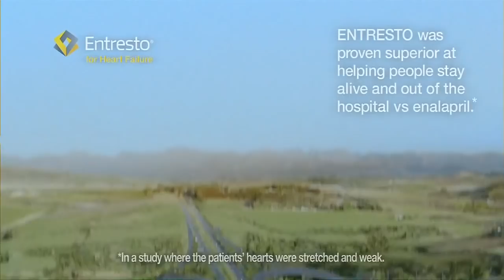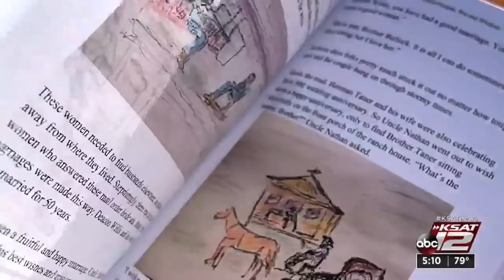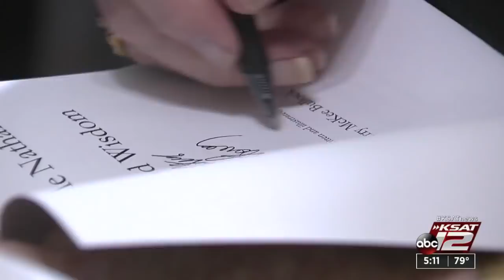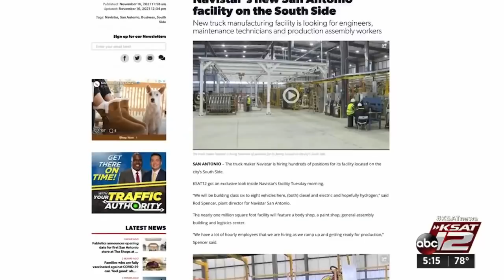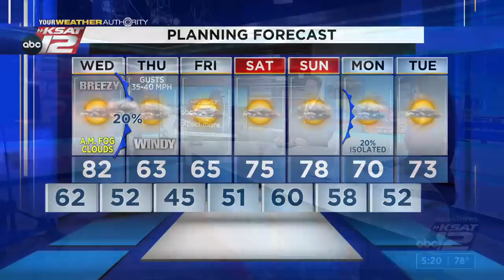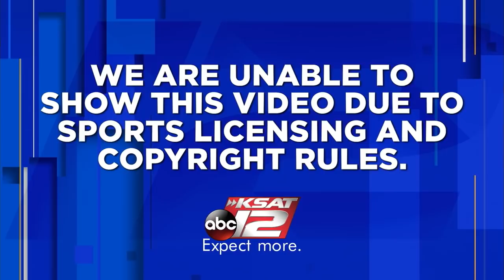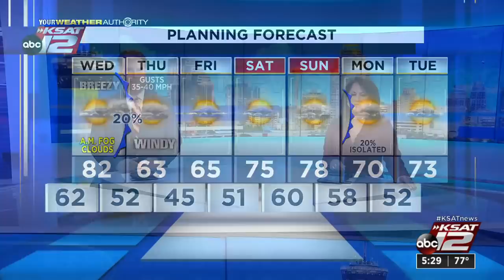KSAT 12 5 O'Clock News : Nov 16, 2021